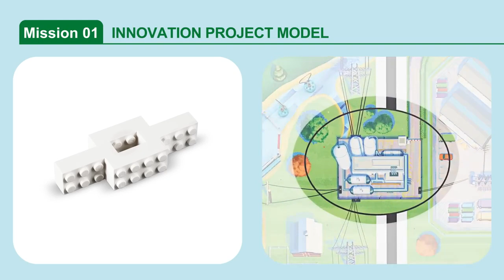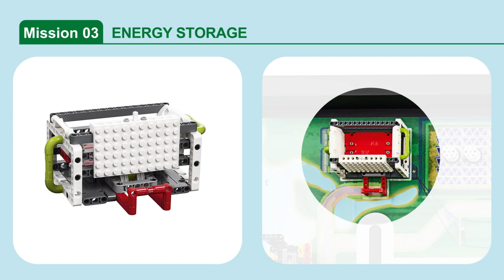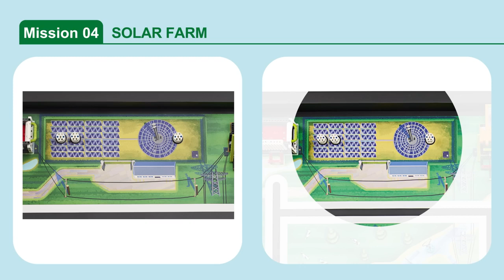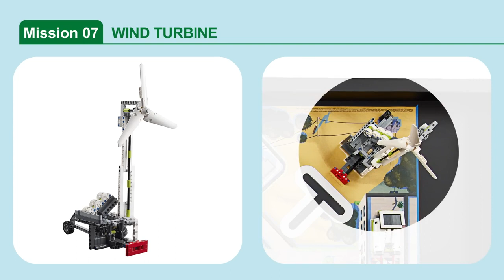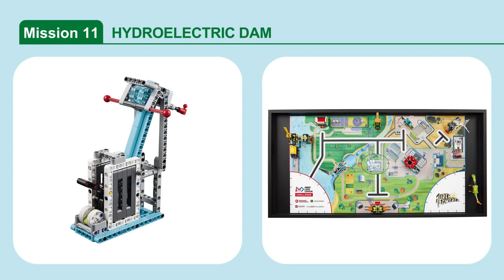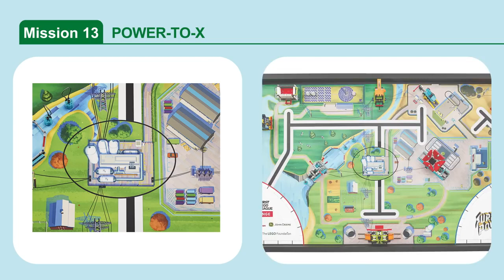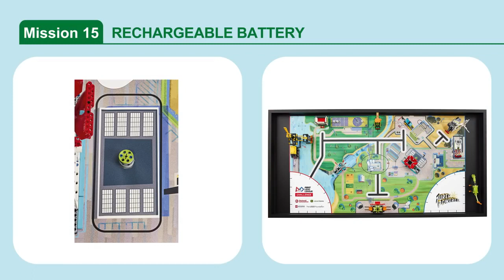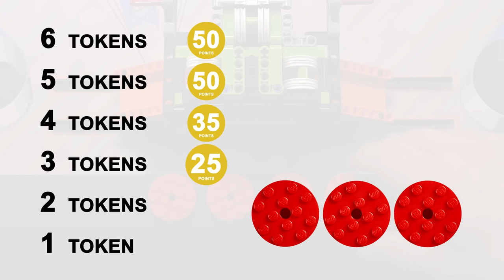SUPERPOWERED FIRST LEGO League Challenge Robot Game Missions Video